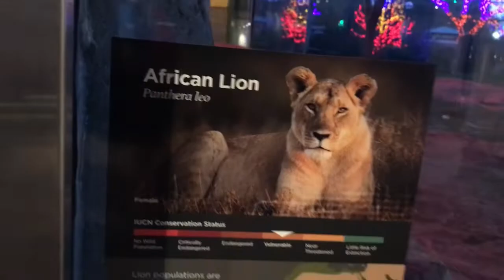We visited the Lincoln Park Zoolights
Lincoln Park Zoolights

2200 N Cannon Dr, Chicago, IL 60614

Select Dates: November 19–January 1